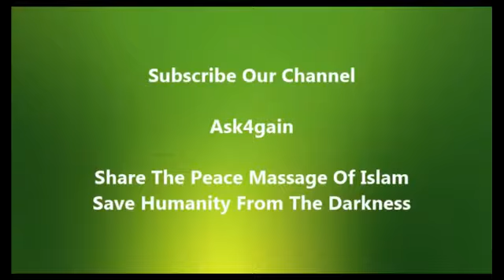Islam- Why Islam forbids LISTENING songs?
¤A non-muslim girl asks a question to zakir naik (scholar of Islam).
¤She asks why is it forbidden? Watch this video to know..